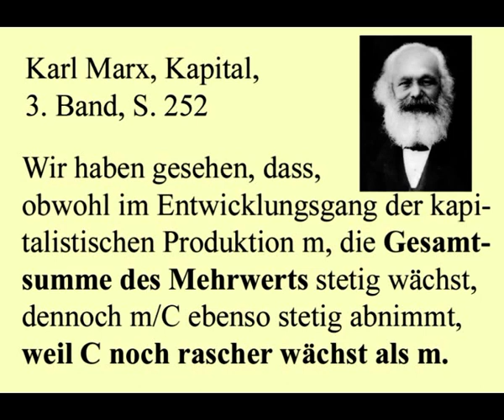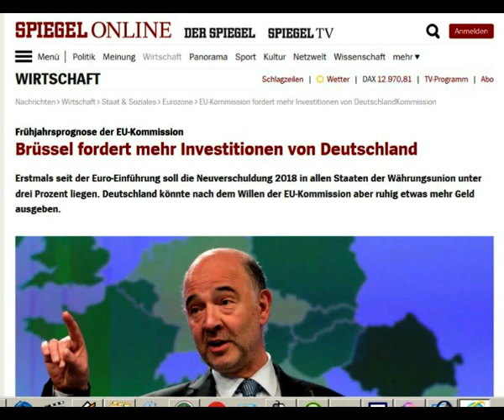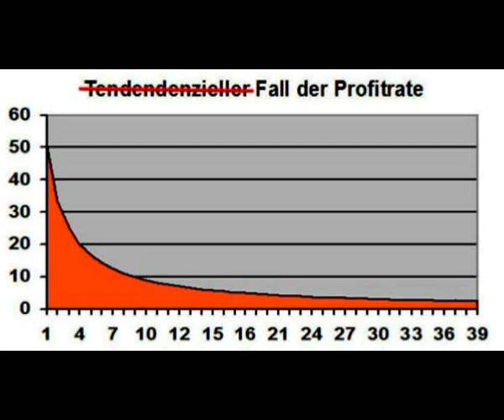Ende des 1/3 Kapitalismus, AAP, Jens Flöck interviewt Norbert Nelte